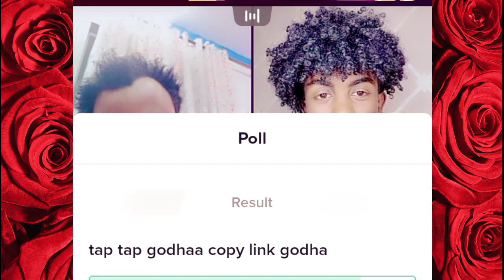Mubark Arabotare Garagaruu Egalee jiraa Oromoo qofaa miti Galatomi mube ☝️🙏